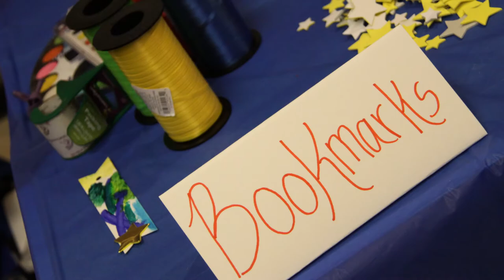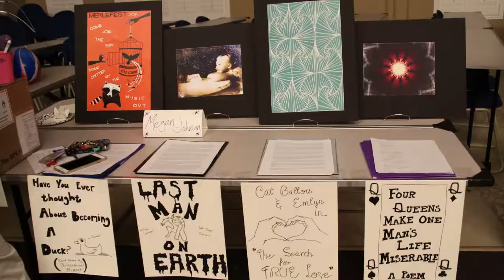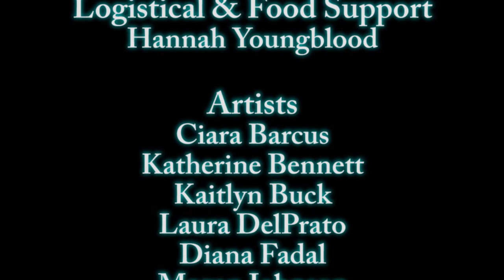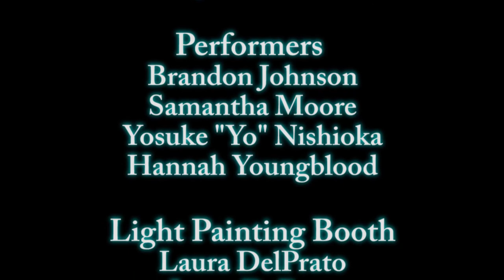Interactive Art Show Experience Video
A visual representation of the innovative space created at the Creativity & Innovation Class's Interactive Art Show Experience on April 19th, 2015

Credits
Event Planning Team
Laura DelPrato
Alexis Doerr
Jenny Hollowed

Logistical & Food Support
Hannah Youngblood

Artists
Ciara Barcus
Katherine Bennett
Kaitlyn Buck
Laura DelPrato
Diana Fadal
Megan Johnson
Kara Kaiser
Sophie Katz
Natasha Koetsh
Kiersten Lewis
Stephanie Passo

Performers
Brandon Johnson
Samantha Moore
Yosuke "Yo" Nishioka
Hannah Youngblood

Light Painting Booth
Laura DelPrato
Jason D. Page
Courtney Page

Event Photography
Erin Stassin

Laura DelPrato

Music
"Arrival" by Yites

Creativity & Innovation Class
Volunteers for Supporting
our Event!